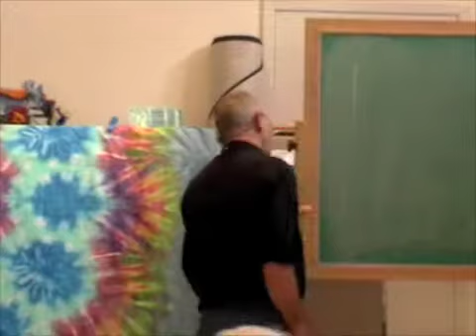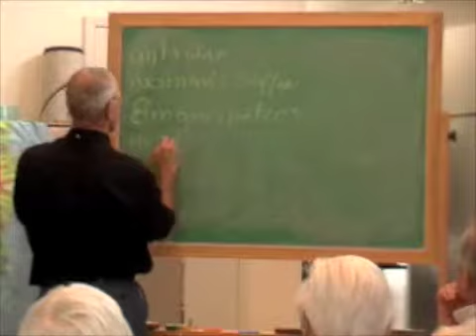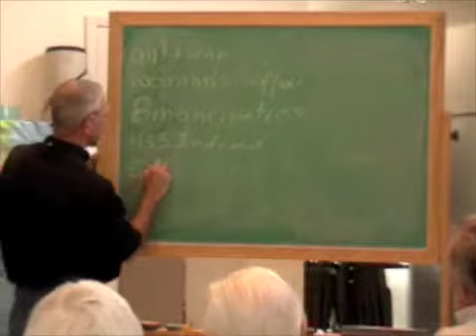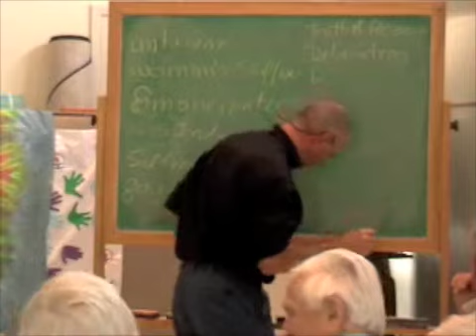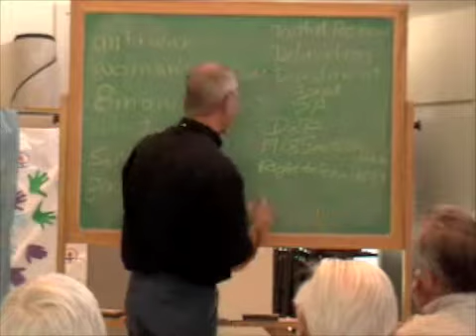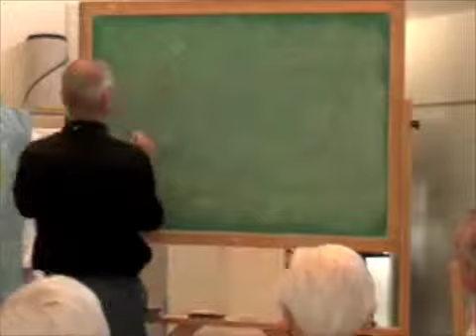Elliott Adams in Santa Fe 1 of 6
Five for Truth with Elliott Adams, Ray McGovern, David Swanson, Ann Wright,  Santa Fe, NM.  October 10, 2009.